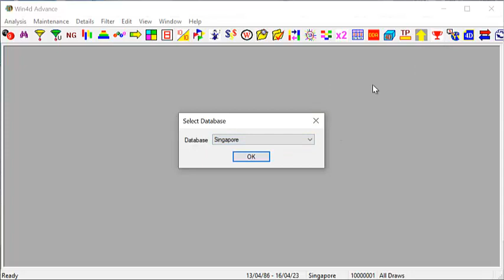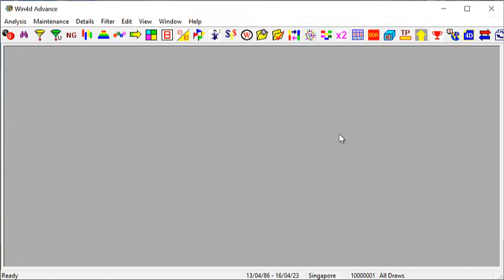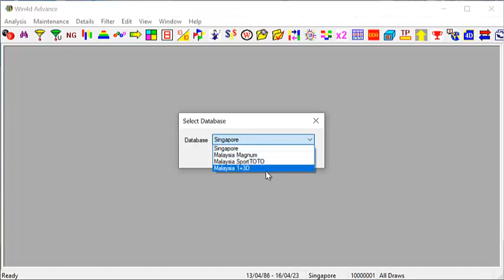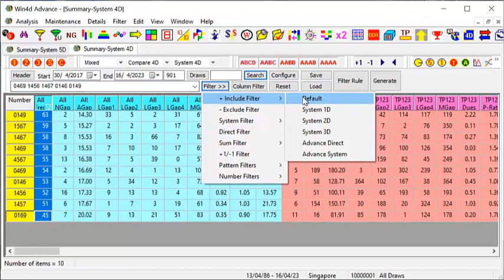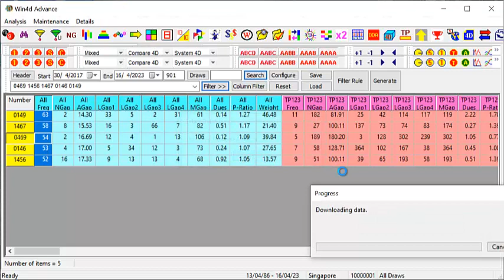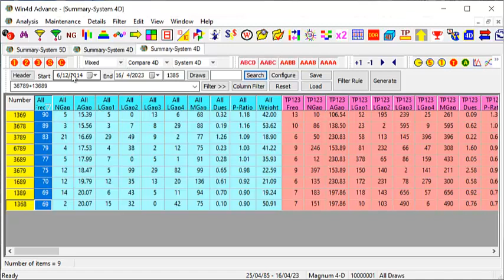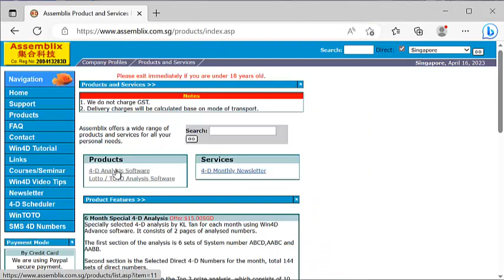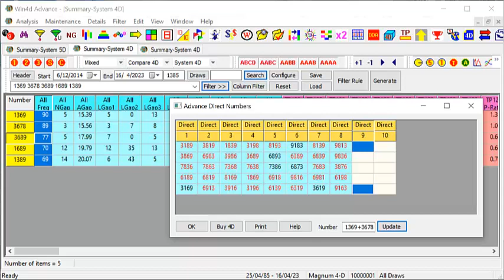Win4D Advance Software Tips For 19 April 2023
Thank you from the bottom of my heart for your precious time watching this video. In this video, I will share my opinion on the 4D numbers for both Singapore and Magnum. I have used Win4D Advance Software to analyze 4D numbers for both Singapore and Magnum. I have used the All Prize System 5D for All Prize ABCDE data to derive 4D numbers. I do explain what this data is about. All the features can also be found in Win4D Advance Software. I have explained how I pick the 4D numbers using the features mentioned.

Note the highlighted system 4D numbers for both Singapore and Magnum.

Win4D Advance can be installed in Windows Operating Systems Windows 7, 8, and 10.

Please take responsibility for your decision when you are watching the video. All Tips are shown in this video meant for your reference.

Please upgrade to version 3.8.0.3

My CNY Greeting with Best 4D for the Year of Monkey.

Magnum 1st Prize and Singapore 2nd Prize video.